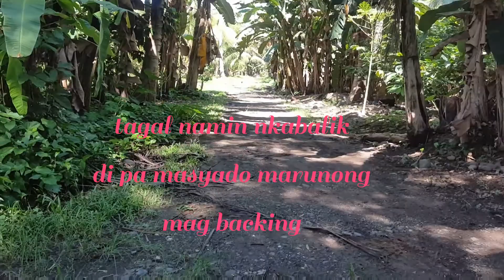Isa na akong ganap na driver#charot lang!